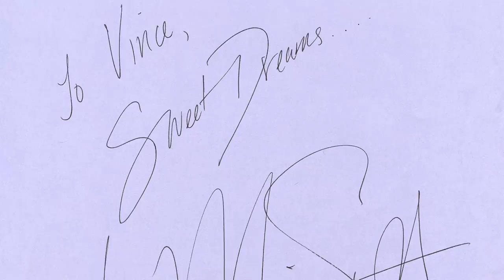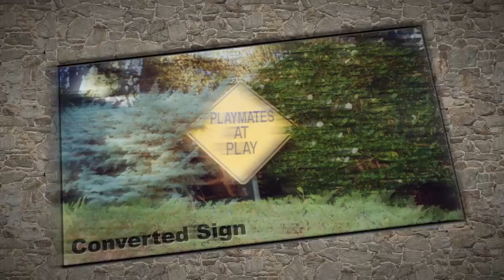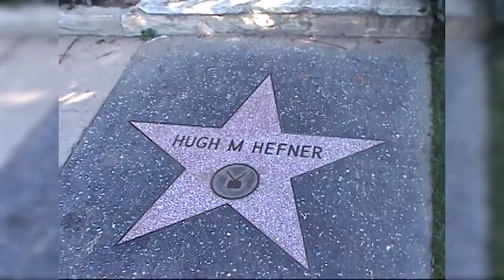Hugh Hefner Playboy Mansion Tour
Lisa Marie Scott hands me a flyer and I get to meet Hugh Hefner get him to sign my book and pinball machines, then we tour the Playboy mansion. We checkout the game room and pool grotto.

Want to contribute a video opener?
Shoot an opener in Landscape then Upload your video opener to YouTube unlisted and message us the link through facebook
Checkout VLOG 67 and 68 for examples.

Telesin Dome for GoPro Hero 5
Litra Lights